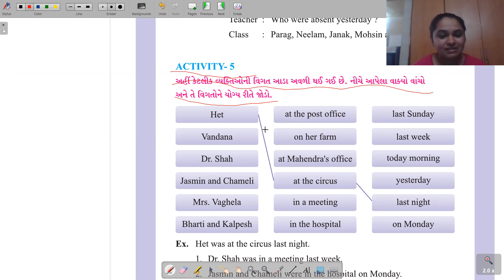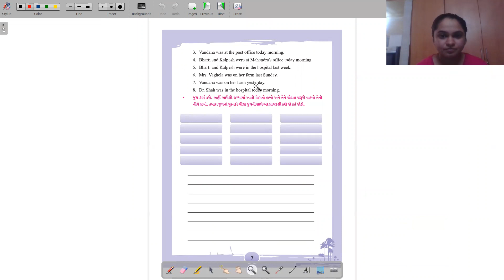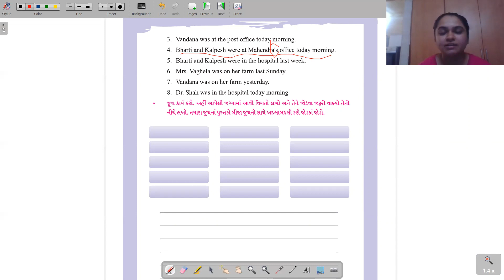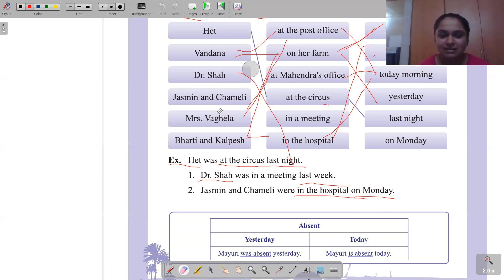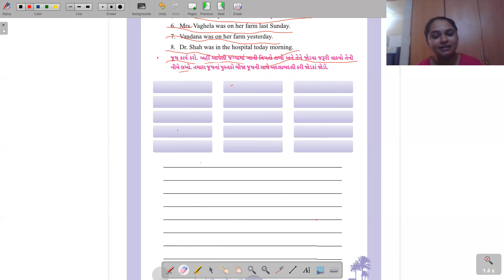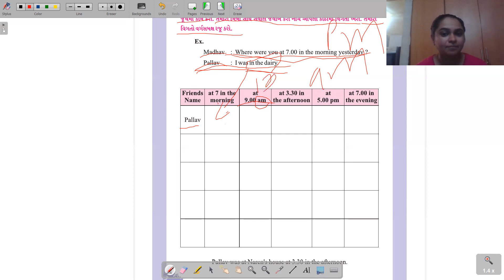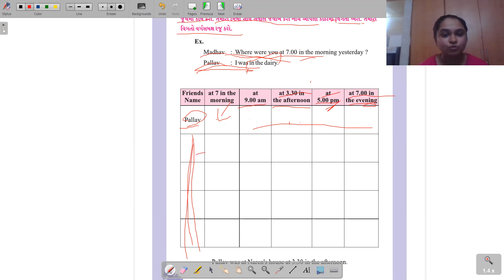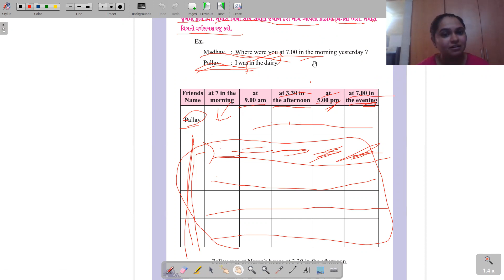Std 6 sub English Unit 1 Activity 5 & 6